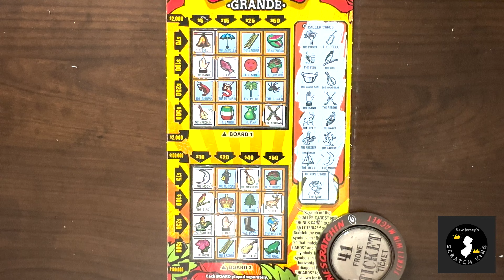NJSK's Loteria Fridays (18-nov-2022)